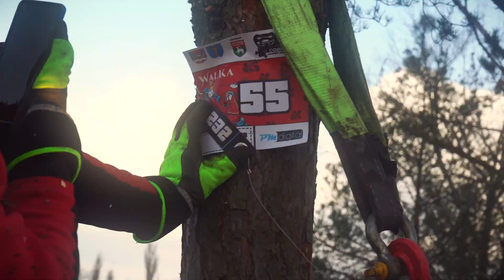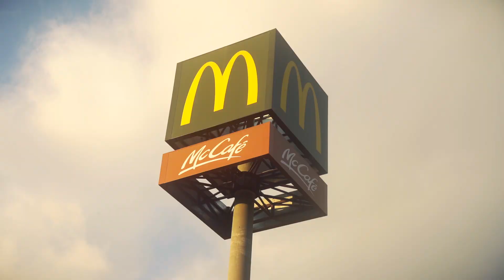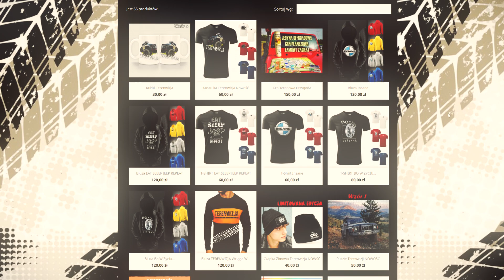Rajdowe przygody Subaru Imprezy.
Paweł jako pilot Subaru na rajdzie COBRA Lajtowy Puchar.
Dziękujemy Patronom za wsparcie.